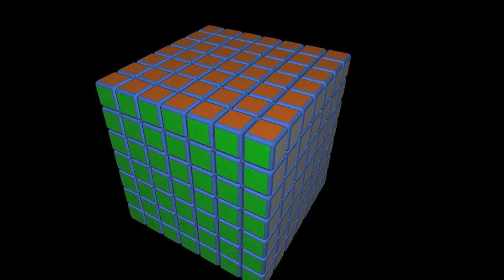Cubear o Morir - Cubo Magico 7x7x7 #4 | El Friki de los Cubos